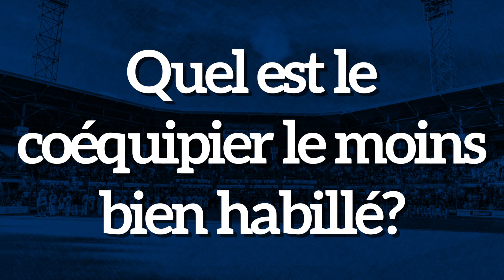Avant-match | Habillement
Quel joueur s'habille le plus mal chez les Capitales?